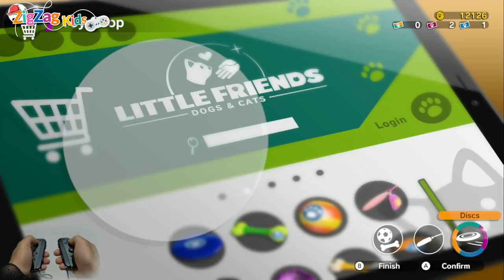Little Friends Dogs & Cats | French Bulldog | Episode 2 | ZigZag Kids HD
In this episode I went for a walk with my little dog. Then we went shopping and bought some beautiful sunglasses.